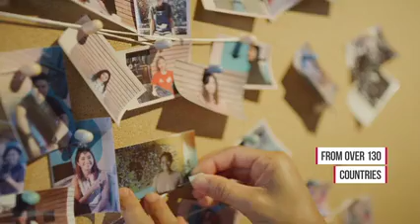Why Study On The Gold Coast, Australia?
Quality education, affordable living, employment and career opportunities,  diverse student community, and desirable location are just some of the many reasons students choose to study on the Gold Coast.

Start your journey with BROWNS English Language School and pathway into top partner universities, TAFE, colleges or schools.

- Save on the cost of living with English plus Demi Pair